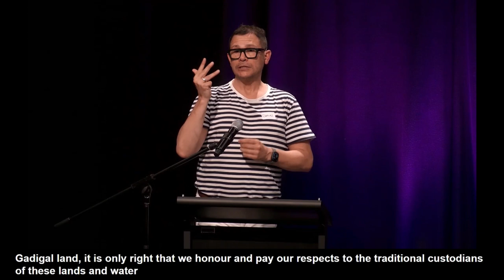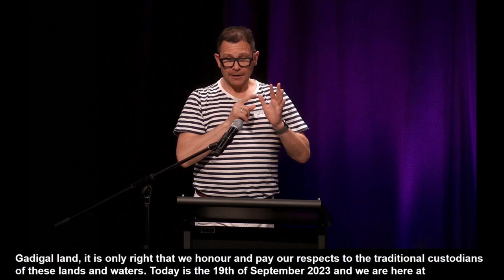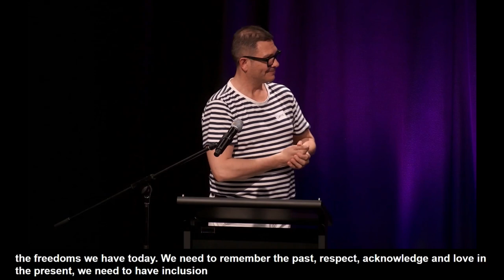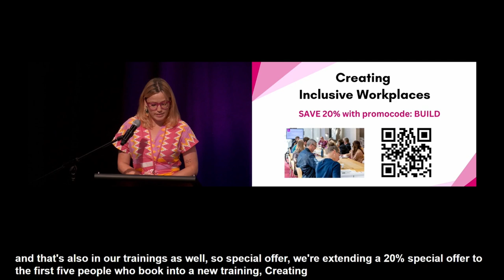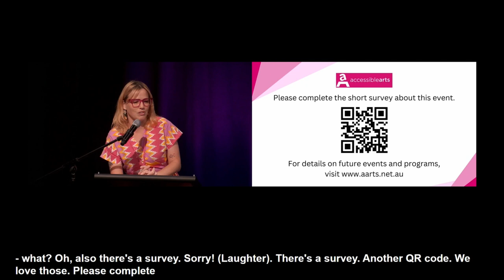Access Ideas and Insights: Build Your Audience - Captioned Version